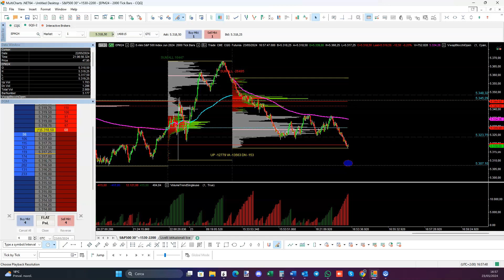1801€ di profitto in un operazione| strategie Volumaster